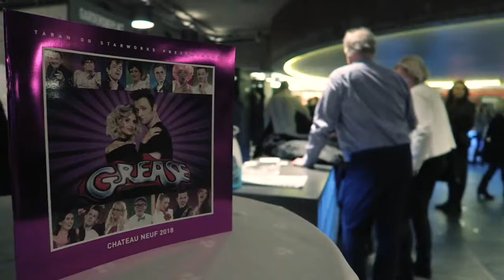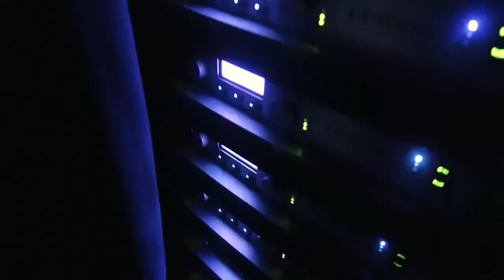GREASE Vlogg episode 6 Premiere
Sjette (6) og siste episode av GREASE vloggen!
Premiere og åpning av greasenorge eventyret startet 24. januar 2018 på Chateau Neuf.